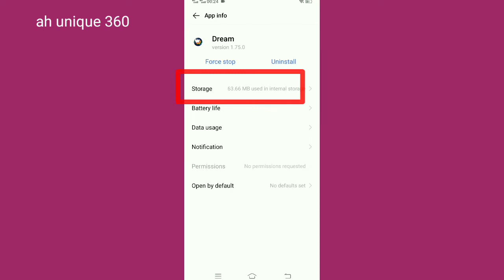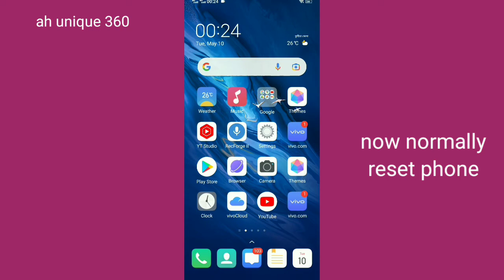How to fix Dream by wombo not working problem.How to Solve Dream by wombo not working problem